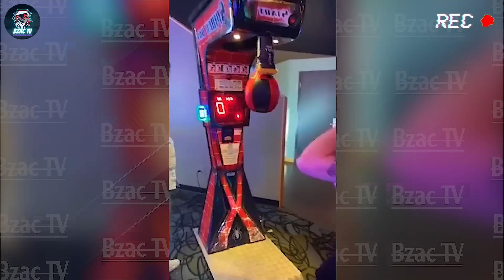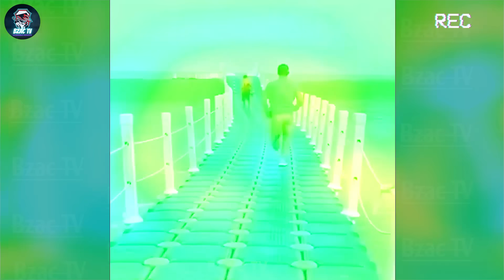500 Incredible Boat Moments Caught On Camera!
500 Incredible Boat Moments Caught On Camera!
At Bzac TV you will see the world's best incredible moments, unbelievable moments caught on camera videos.
From the most intriguing topics,  to the most incredible, we've got it all... Sit back, relax, and binge away to Bzac TV!